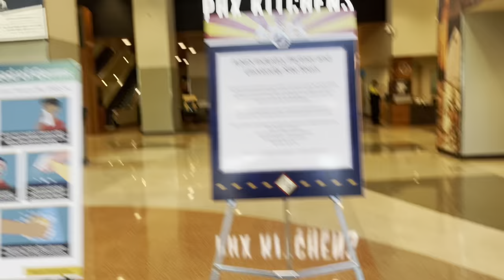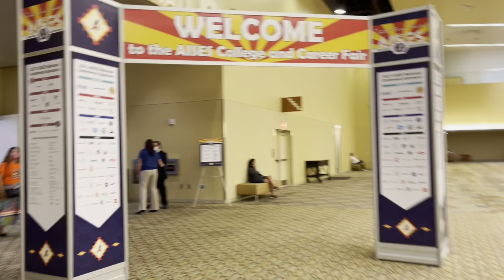2021 AISES National Conference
Vlog # 1 2021 AISES National Conference in Phoenix, Arizona